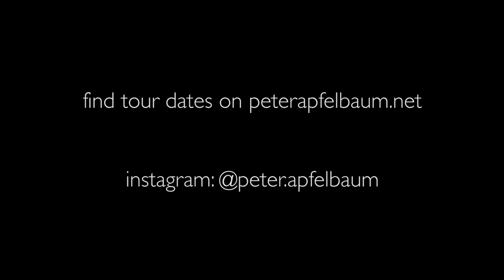We Are SPARKLER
Peter Apfelbaum - keys/sax/vocals
Natalie Cressman - trombone/bass/vocals
Jill Ryan - sax/flute/vocals
Will Bernard - guitar
Kyle Sanna - keys/synth/guitar
Charlie Ferguson - drums/sampler

video by Joseph Boulet
Brooklyn, NY March 2017